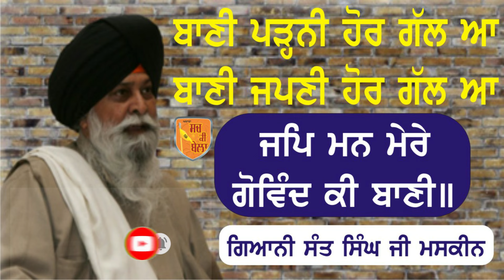Giani Sant Singh Ji Maskeen Katha - Bani Padni Te Bani Japni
sant maskeen singh ji katha
sant maskeen ji
sant maskeen singh ji
giani sant singh ji maskeen
giani sant singh ji maskeen katha
sant maskeen ji katha
sant maskeen
katha by sant maskeen ji
giani sant singh maskeen katha
sant maskeen singh
katha vichar by sant singh ji
maskeen
sant maskeen singh ji katha japji
sahib
sant maskeen singh ji katha live
sant maskeen ji ki katha
katha by sant singh ji maskeen
sant maskeen singh ji katha video
vichar
panth ratan giani sant singh ji
maskeen
Gurbani Vichar,
Gurmat Vichar,
Katha, Gurbani,
 Parmatma,
 God,
Official,
Channel,
 Original,
 Best,
 Vichar,
Sant Maskeen, Sant Ji,
 Giani,
 Gyani,
 Prabhu,
 Sikh,
 khalsa,
simran,
 sant maskeen ji,
katha maskeen ji,
 maskeen ji vichar, ardas,
mann di ardaas